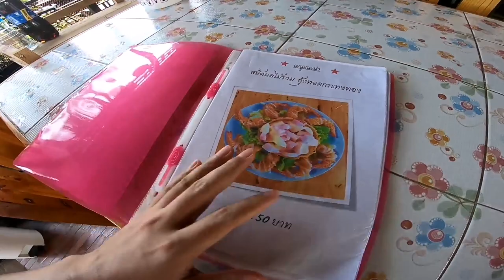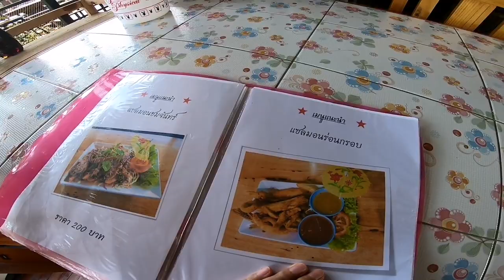ร้านคาวบอยฟาร์ม จ.อ่างทอง | Cowboy Farm Ang Thong หมูฮ่องเต้สูตรพิเศษ กรอบนอกฉ่ำในไม่ควรพลาดอย่างแรง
สุดยอดหมูฮ่องเต้ เมนูเด็ดร้านคาวบอยฟาร์ม
หนังกรอบ เนื้อชุ่มฉ่ำ อร่อยมากครับ  ที่สั่งตัวละ 1,000 บาท ทานได้ 4-5 คนสบายๆ

ต่อด้วยเมนูสอง กุ้งราดซอสมะขาม บอกได้คำเดียวอร่อยถูกใจ  ไม่เคยกินมาก่อน

ต่อด้วยเมนูสาม ต้มยำไข่
ไข่ไก่อ่อน และ เครื่องในหมู เข้ากันได้อย่างลงตัว

ใครอยากจะได้ลองทานกันก็อย่าลืมโทรไปจองที่ร้านก่อนไปสัก 1 วันด้วยนะครับผม

***อย่าลืมกดติดตามข่องของเราด้วยนะครับ เผื่อไม่พลาดคลิปต่อๆไปครับผม

ชื่อบัญชี อมร คนซื่อ